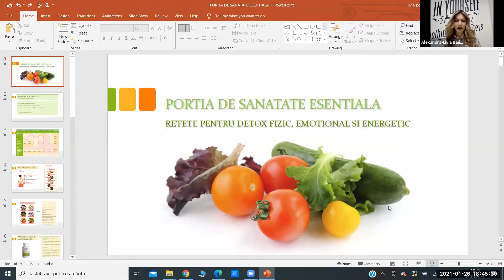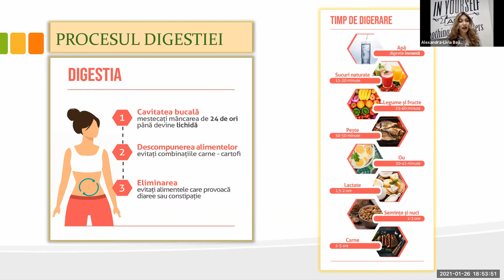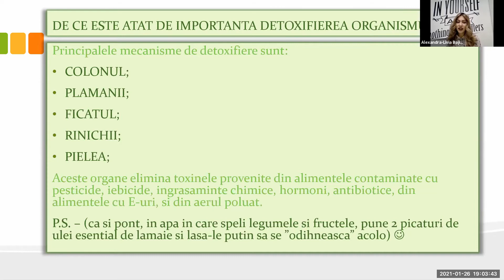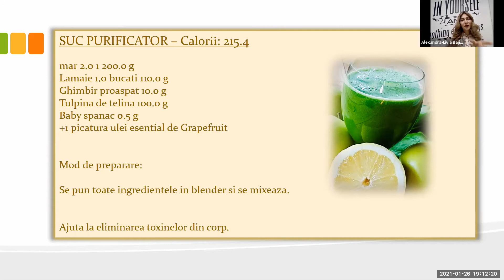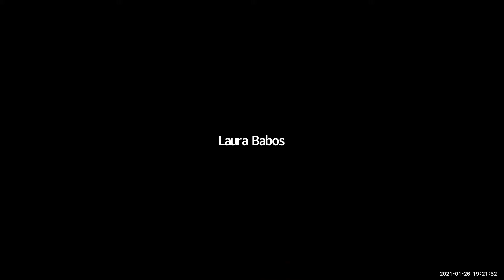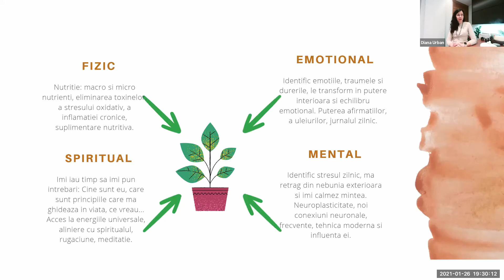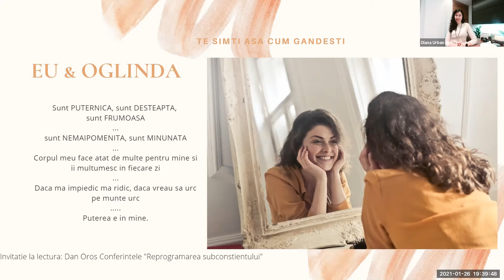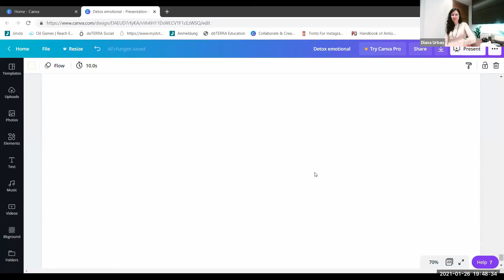Portia de sanatate esentiala - despre DETOX holistic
Episodul 2 din Portia de sanatate esentiala- DETOX.
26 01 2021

Ce este detoxifierea holistica?
Cum ne detoxificam mental, spiritual si emotional?